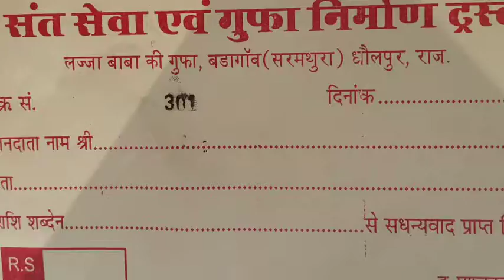Sant seva avmb gufa nirman tarst